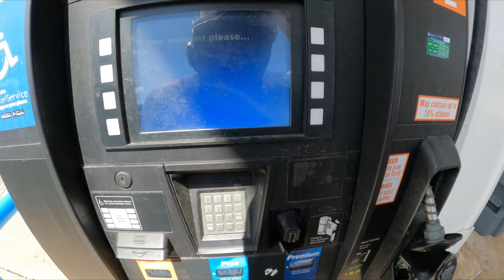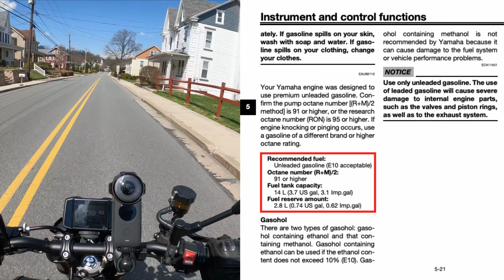2022 Yamaha MT-09 Fuel Economy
When I purchased my new 2022 Yamaha MT-09 SP in March of this year, I was so excited to finally be riding it that I overlooked that my MT-09 Fuel Economy was going to be a problem.

The first few fill-ups were netting me roughly 80 Miles per Tank (32 Miles per Gallon). Fortunately, as I moved through the Break-In Period and had the Yamaha Recall ECU Refresh, Fuel Economy improved considerably.

🟡  UPDATE:
I've been riding my MT-09 SP for more than a year and recently crossed the 8,000-mile mark.

Sticker Swaps / Mail:
WaltInPA

Please Note:
Using these links will not cost you anything extra but they do help offset the cost of running this channel. If you use one of these links to make a purchase, please know that I greatly appreciate it!